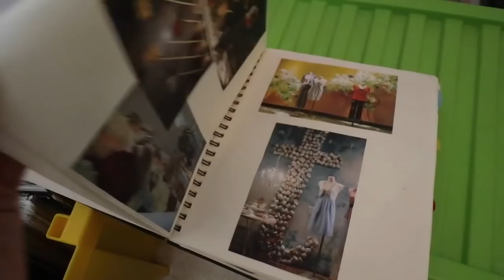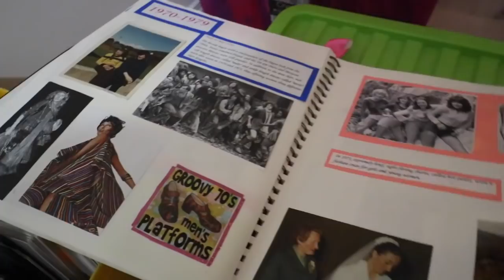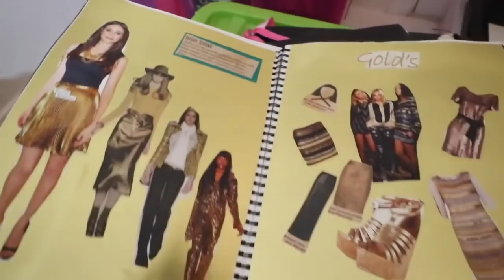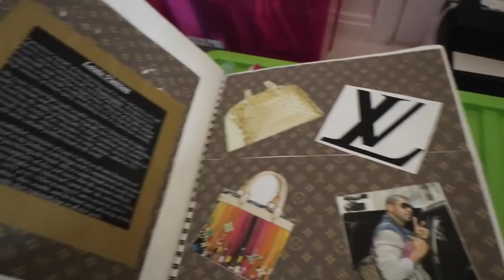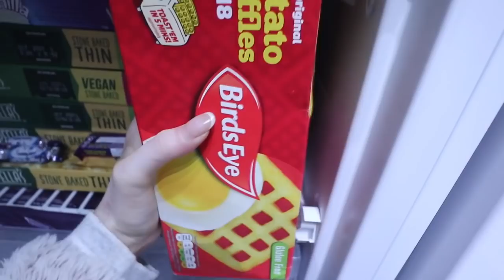THE NEXT STEP... So exciting! | Vlog 2021 #3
Hi everyone, Happy Monday :) 1st of Feb at last! I vlogged the weekend here in Kerry for you. Lots of self care, yummy food, cozy outfits, I cleared out my old stuff (MAJOR trip down memory lane), college chats, really exciting news about what I'm working on next & a little Giveaway to start the month on a nice note. Hope you enjoy! x

*This video is in collaboration with Spotlight Oral Care. AD
*Brand Ambassador

*Brand Ambassador